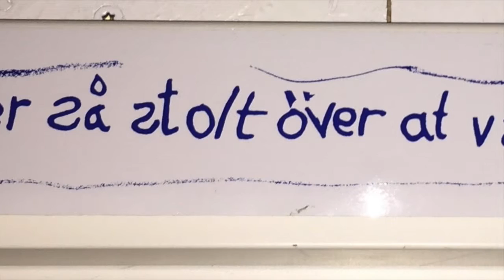Discover the amazing scenery at the Lofoten Islands in northern Norway. Billeder fra Lofoten.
Lidt billeder og film fra smukke Lofoten i juni 2015.
A few pictures and film from beautiful Lofoten in june 2015.